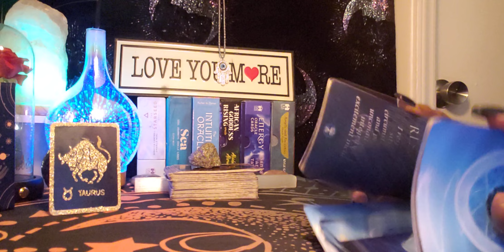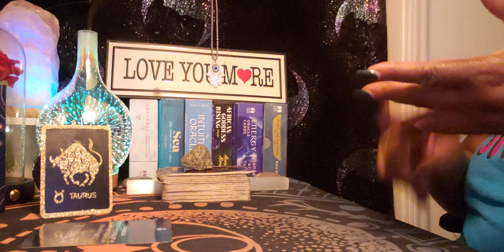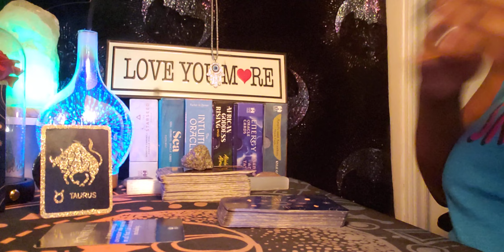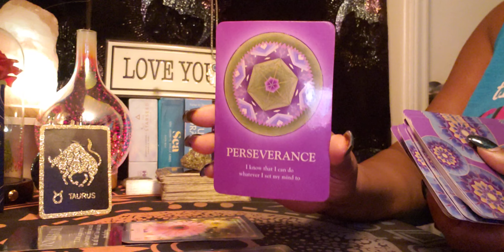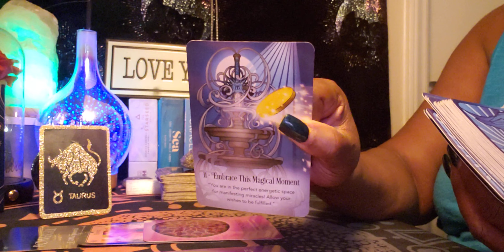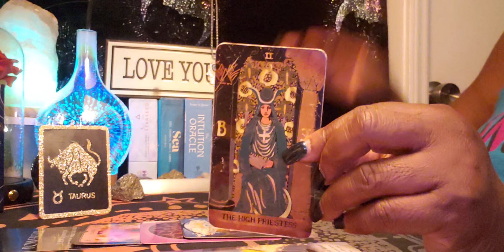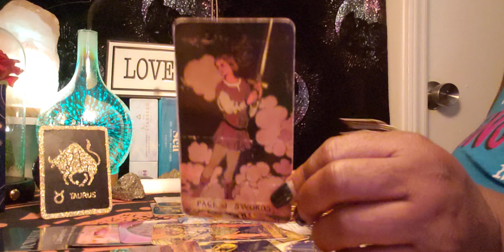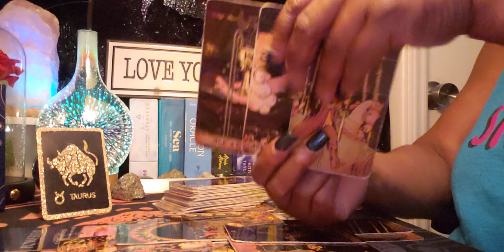Taurus ♉ Energy Reading: You have or you are learning what Self- Love 💘 💗 is 💃💪🙌🙏💃❤❤❤❤💑